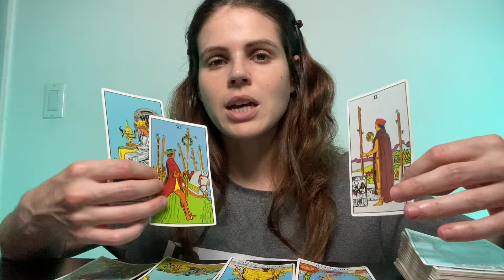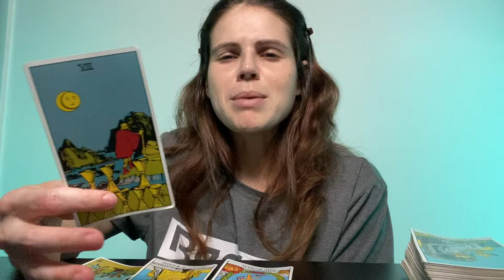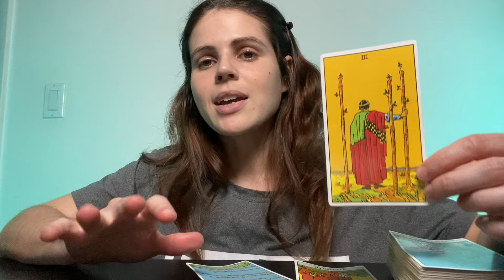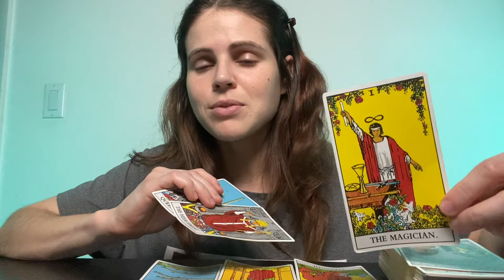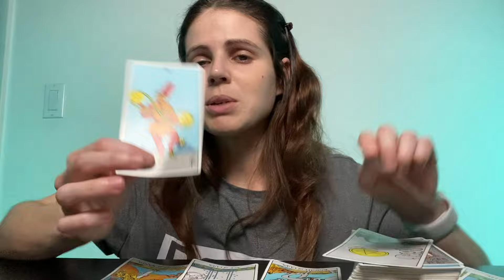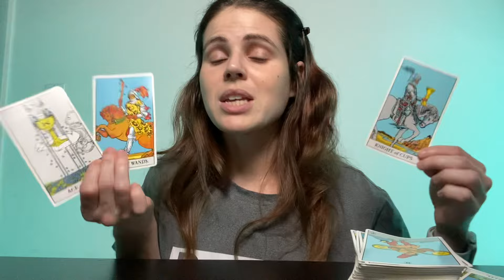LIBRA ♎️ You Won’t Believe It Until You See It & It’s HAPPENING This Week! MARCH 11-17, 2024